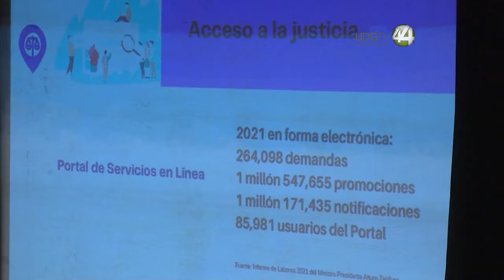¿De qué sirve la labor de un juez y de la Suprema Corte? Jurista expone su importancia